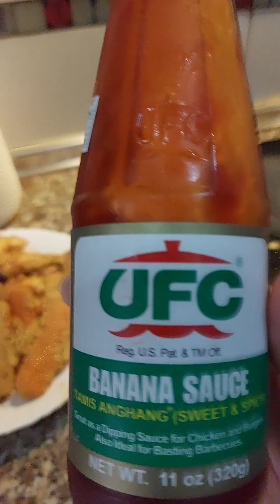yummy prawn and crab stick tempura